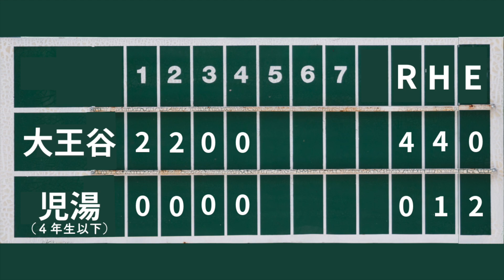令和５年度 日向市長旗争奪ソフトボール大会 VS大王谷 2023-09-24（日）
今大会は２チーム参加のため
本動画の児湯マーブルスは
「４年生以下」のチームです。